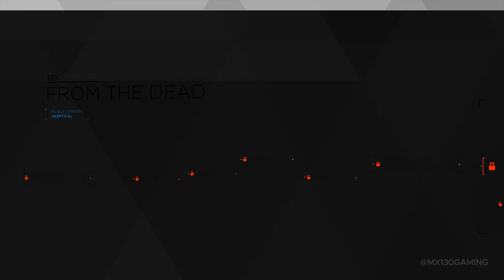Detroit Become Human Gameplay Part 10 | From the Dead Chapter | MX130 GPU Performance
In Part 10 of Detroit: Become Human, we delve into the "From the Dead" chapter, where Markus returns and faces a dramatic resurrection. Watch as we uncover powerful revelations and make impactful choices that will shape the future of Detroit. This gameplay is recorded on an MX130 GPU laptop, and I’m still improving the audio quality for future episodes.